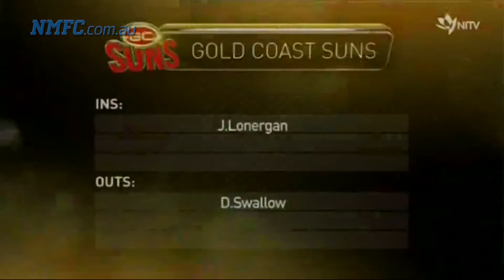April 27, 2017 - Lindsay Thomas on the Marngrook Footy Show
Lindsay Thomas appears on the Marngrook Footy Show.